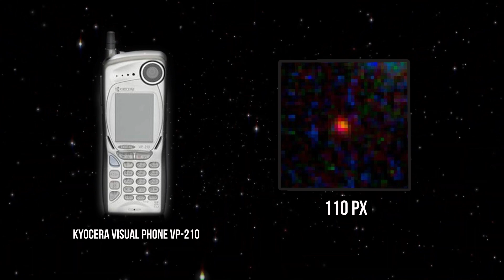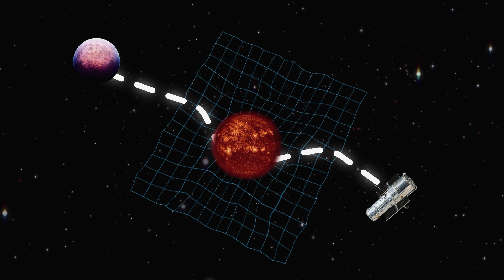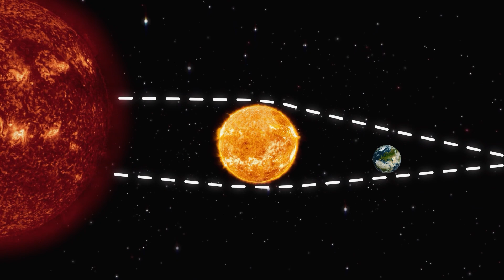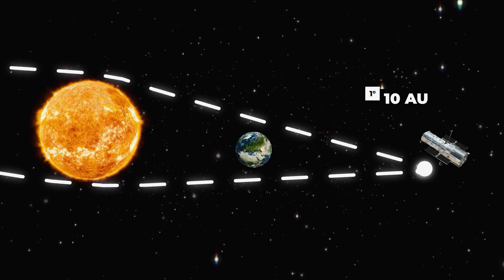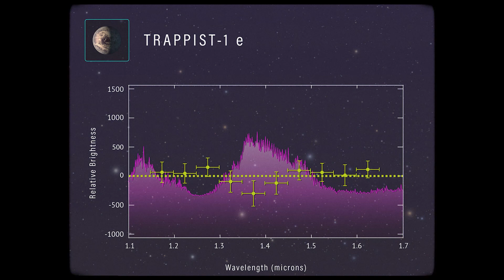يقول علماء الفلك إن هناك حياة على هذا الكوكب وسنراها قريبًا